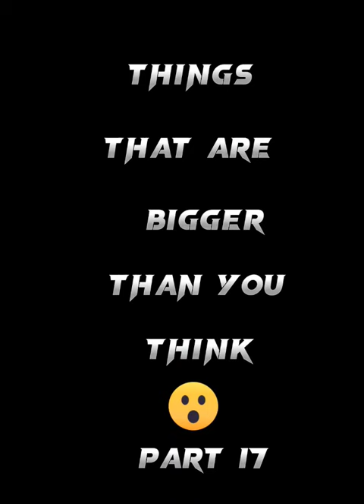Things that are bigger than you think😳